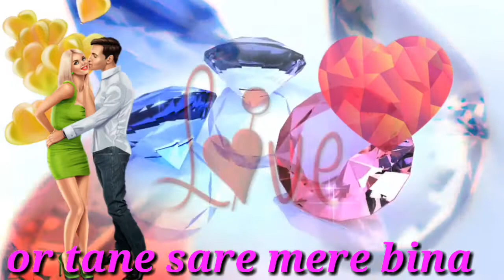love feeling status/ tere bina kuchh bhi na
Whatapp status